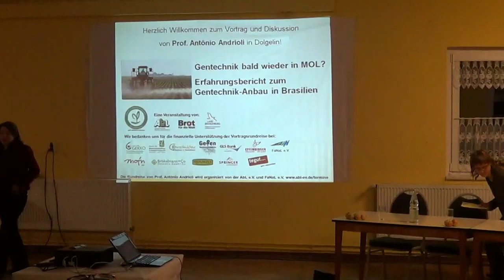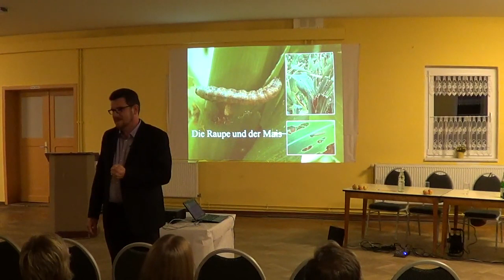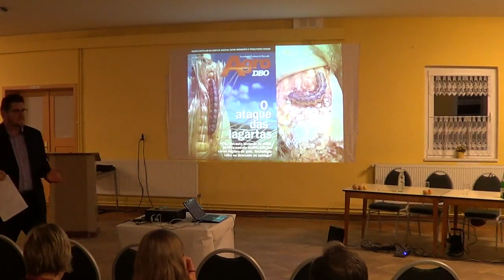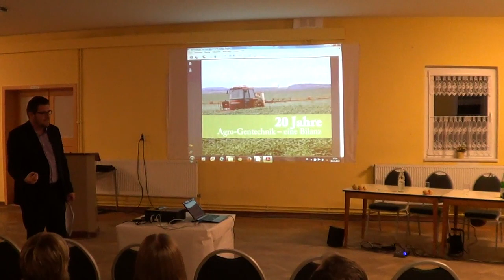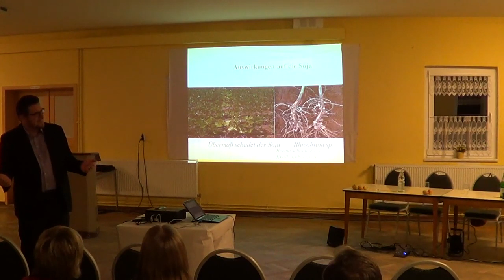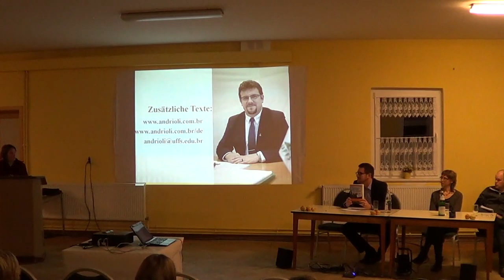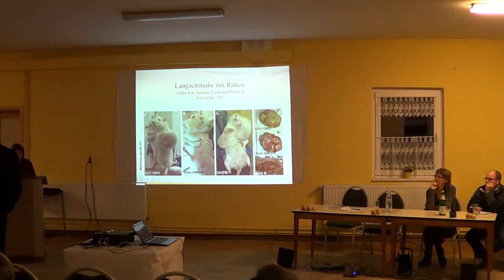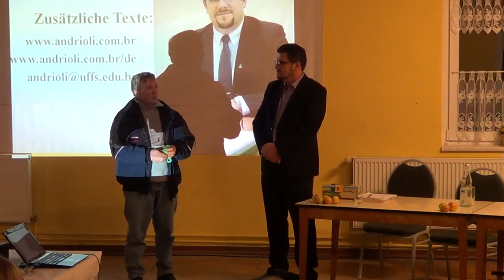Ciclo de palestras sobre transgênicos 2013 - Dolgelin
Gensoja,
Globaliserung,
Gentechnik,
Vergiftung,
Glyphosat,
Brasilien,
Monokulturen,
Dritte Welt,
Agrarökologie,
Nachhaltigkeit,
Hunger,
Recht auf Nahrung,
Massentierhaltung,
Eiweis,
Landwirtschaft,
Entwaldung,
Antônio Andrioli in Dolgelin, 2013.